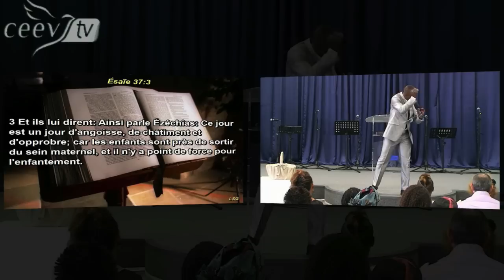L'épreuve, une occasion de faire nos preuves ! - Sosthène Mabouadi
Derrière chaque épreuve, il y a des choses à découvrir et à vivre, principalement la joie. Au travers de cela, Dieu nous donne d'expérimenter une foi que l'on n'expérimenterait dans aucun autre contexte. Si la femme refusait de connaître les douleurs de l'accouchement, elle ne découvrirait pas la joie de devenir mère et d'avoir un enfant. Nos souffrances révèlent "nos grossesses". Si vous traversez une épreuve, sachez que vous êtes certainement enceinte d'une bénédiction (travail, mariage, guérison, promotion etc..).
Cette exhortation du Prophète Sosthène MABOUADI changera votre regard sur ce que vous vivez, et votre vie ne sera plus jamais la même.

244 Avenue de Thouars 33400 Talence